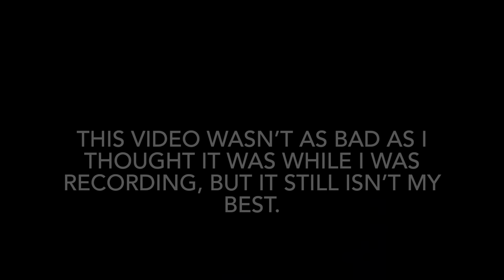Minecraft the Island Episode 11: A Chaotic Mining Trip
This video was not as much of a fail as I thought it would be, but it doesn’t get as much done as I had planned.